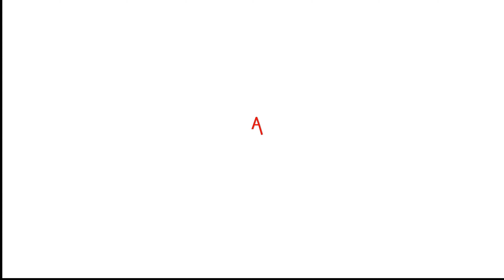Apple Watch Series 6 VS K8 Series 6 Smartwatch: Which Is Better??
Hello & Welcome To Allsortzz. Here i have another smartwatch comparison for you. K8 series 6 VS Apple Watch Series 6, Which do you prefer??